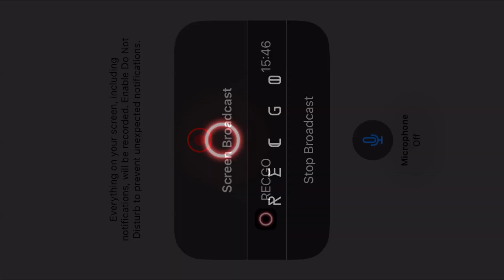Criminal Case: Supernatural Investigations Gameplay Android/iOS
Join the team of supernatural hunters to solve a series of murder cases in this captivating hidden object, adventure game.